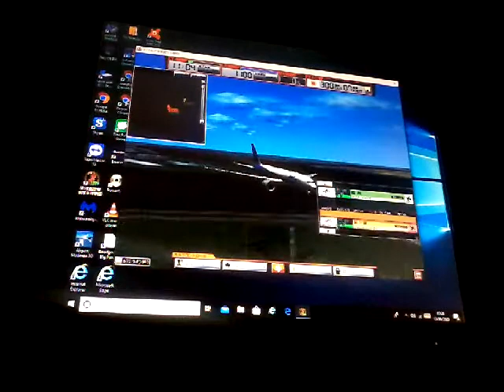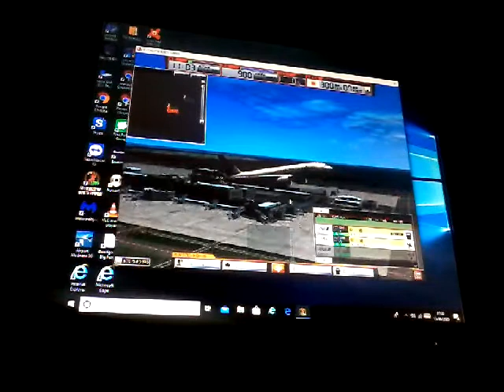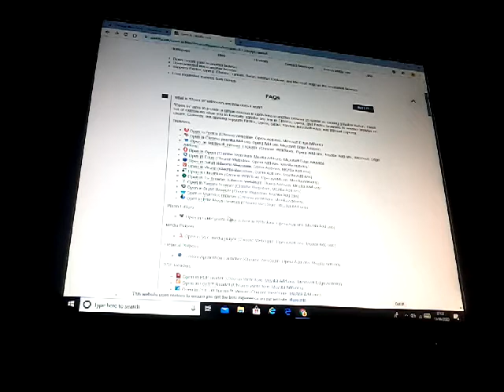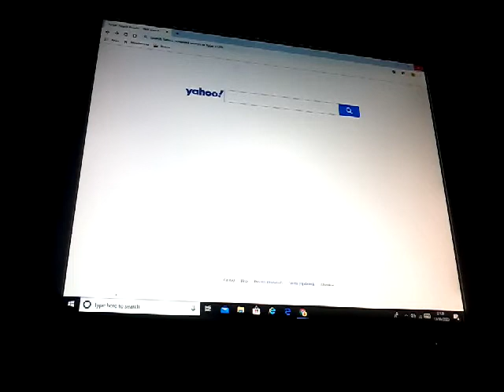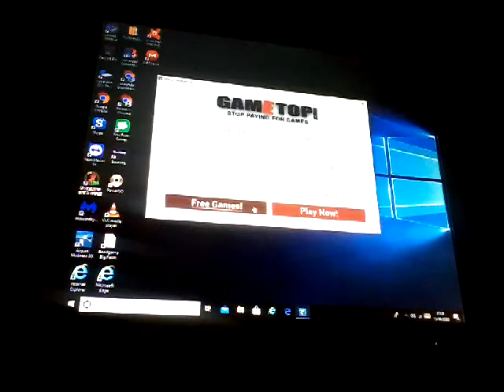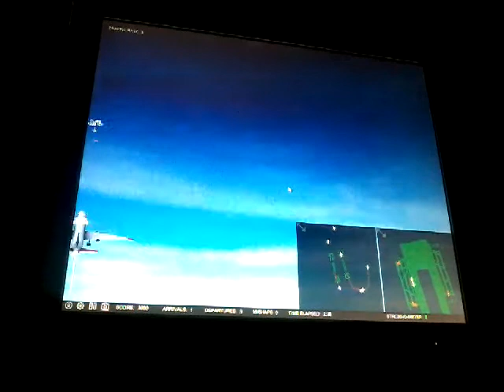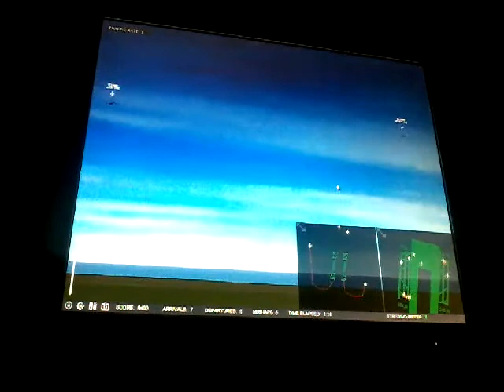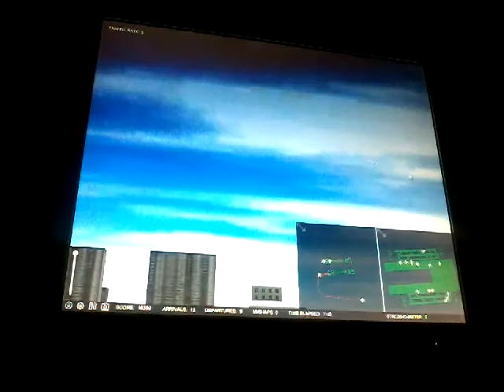Atc3 rjtt short airport madness 3d los Angeles continuous play with emergencies gameplays